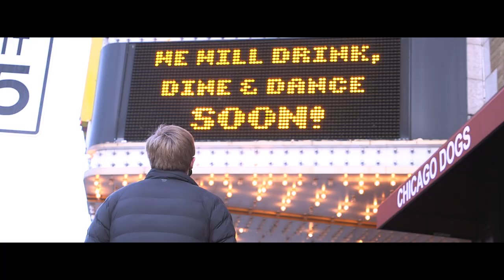DUST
Special thanks to Ron and Rich Onesti for lending us the workspace.

All rights to "Gøta" belong to The Real Group.

Filmed by Elijah Groth.